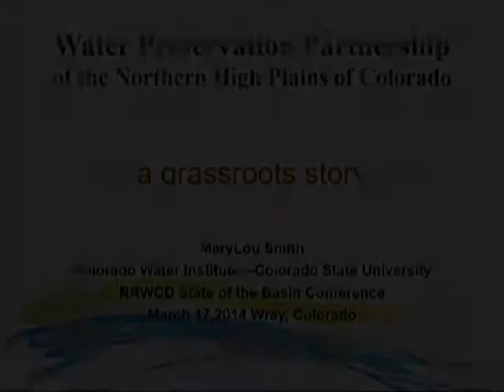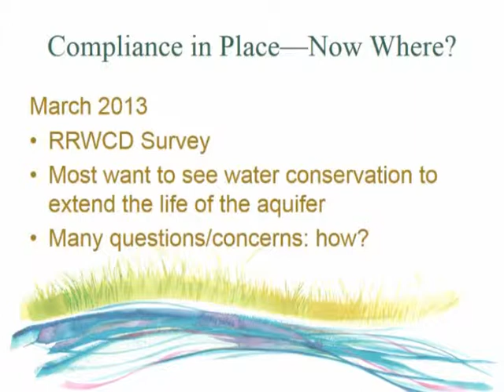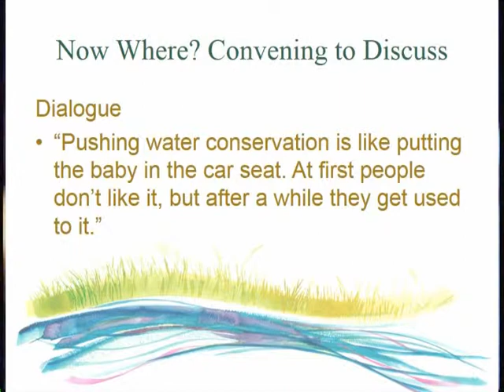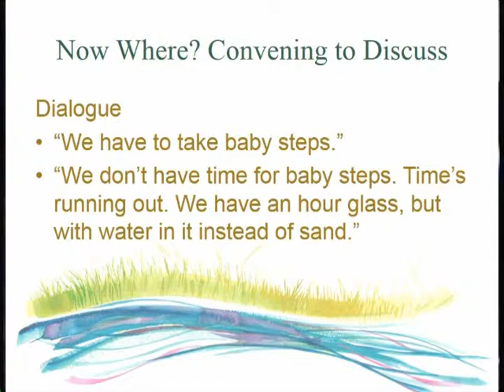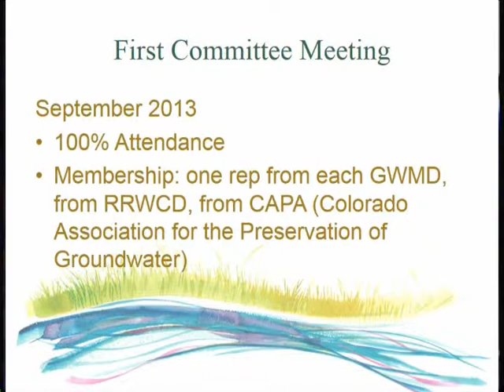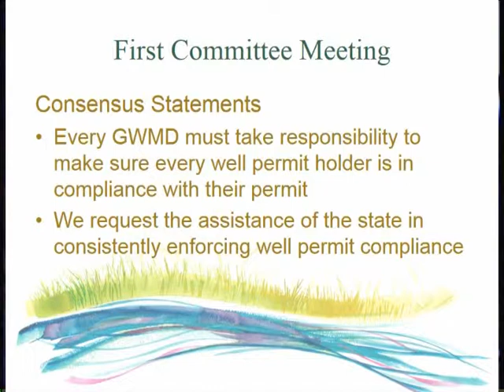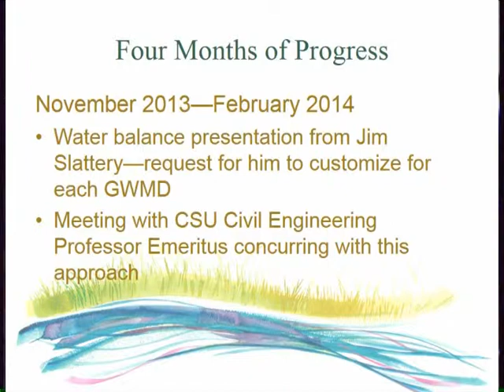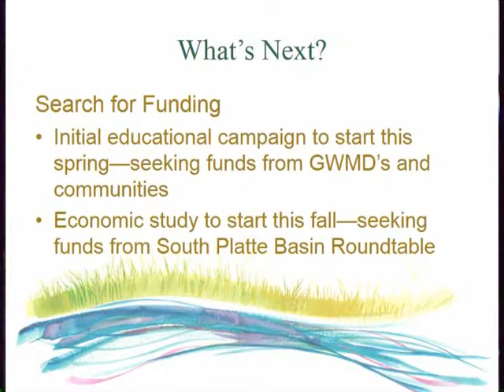Mary Lou Smith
Water Preservation Partnership